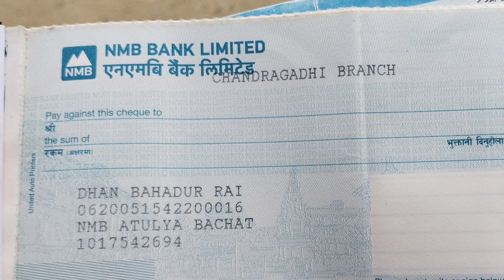लौन आमा छोरालाई के भयो यस्तो ?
भद्रपुर ४ निवासी धन बहादुर राईको श्रीमती बिगत लामो समय देखि हाइ प्रेसरले मस्तिष्कमा हानेर अपाङ्ग बन्नु भएको थियो भने अहिले आएर छोरा पनि नसाको समस्या भएर देब्रे हात र खुट्टा नचल्ने अवस्थामा पुगे पछी बुवा धन बहादुर राईलाई श्रेमती र छोराको उपचार गर्न आर्थिक अभाव भएकोले देश विदेशमा छरिएर रहनु भएका सम्पुर्ण मनका धनी महानुभावहरुलाई सकेको आर्थिक सहयोग गरि दिन हुन हार्दिक अनुरोध गर्दछु। सहयोगका लागि बुवाको बैंक अकाउन्ट : 👉️ आमा छोरा बचाउ अभियान

         नबिल बैंक
खातावलाको नाम (श्रीमान) धन बहादुर राई
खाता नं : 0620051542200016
शाखा : चन्द्रगढी